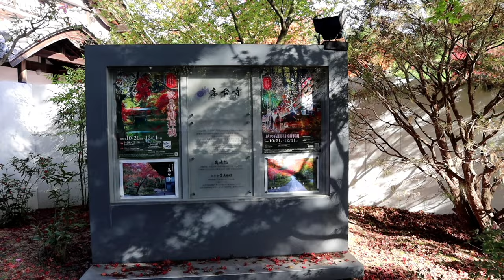4K Japan Kyoto Kodai-ji Temple Scenery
Kōdai-ji was founded in 1606 in honor of the Sengoku period warlord Toyotomi Hideyoshi by his legal wife Nene (Dharma name: Kōdai-in Kogetsuni), who took the tonsure and become a Buddhist nun after her husband’s death.  It can be easy to accidentally walk past this temple’s tree-sheltered stone staircase entrance, but those who make the short climb can enjoy not only a historical landmark but a beautiful example of Momoyama period architecture.  Because the temple was founded in order to carry out prayers for the deceased Hideyoshi, many treasures remain that are related to him, and Hideyoshi and Nene are worshiped at a sanctuary on the grounds.  The most striking detail of this temple is the quality of maki-e lacquer work visible on and in the various buildings on site.  In addition to the architecture, the grounds themselves are worth a leisurely stroll, featuring a pond and meandering path through a small bamboo forest.  Kōdai-ji also regularly participates in night openings and illuminations, providing an interesting chance to experience a temple after dark.

If you enjoy this video , Feel free give it a THUMBS UP 👍and send in your comment in the  section below to Let me know what you think。

Here’s FB Page ↙️